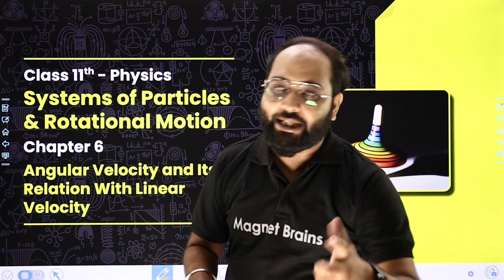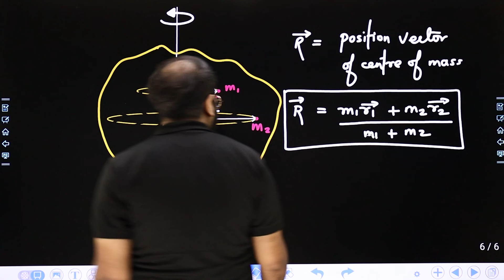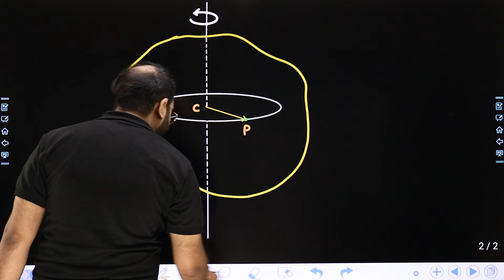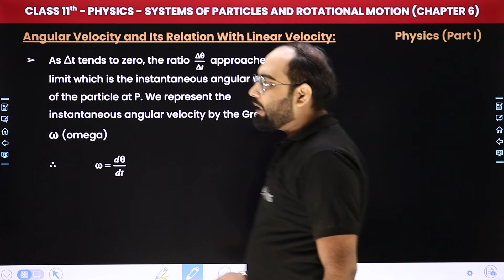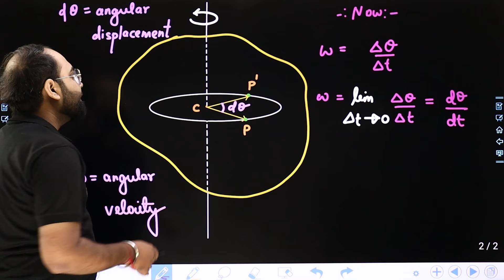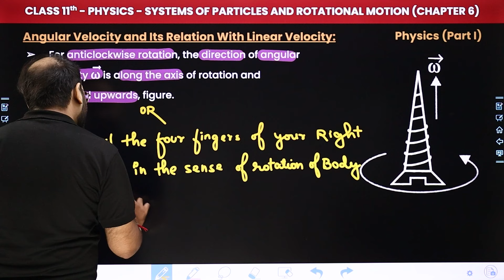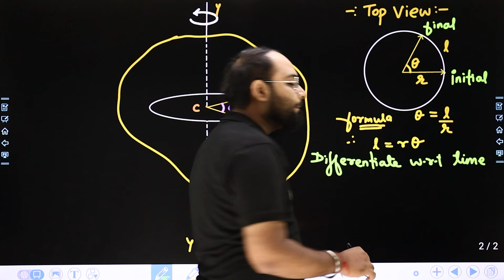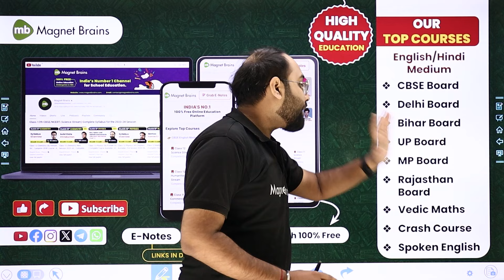Angular Velocity and Its Relation With Linear Velocity | Class 11 Physics Chapter 6 | CBSE 2024-25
✔️ Class: 11th
✔️ Subject: Physics
✔️ Chapter: Systems of Particles and Rotational Motion (Chapter 6)
✔️ Topic Name: Angular Velocity and Its Relation With Linear Velocity
✔️ Topics Covered In This Video (Prateek Sir): In this Class 11 Physics video, we will dive into Angular Velocity and Its Relation With Linear Velocity of Chapter 6 - "Systems of Particles and Rotational Motion". We will explore the key concepts, theories, and practical applications related to this chapter. By the end of this video, you will have a thorough understanding of the fundamental principles discussed in chapter number of the Class 11 Physics curriculum.
00:00 Introduction - Systems of Particles and Rotational Motion - Angular Velocity and Its Relation With Linear Velocity
01:32 Angular Velocity and Its Relation With Linear Velocity
40:51 Website Overview

system of particles and rotational motion class 11
system of particles and rotational motion class 11 ncert
angular velocity and its relation with linear velocity class 11
angular velocity and its relation with linear velocity formula
angular velocity and its relation with linear velocity
relation between linear acceleration and angular acceleration
angular velocity and its relation with linear velocity examples
what is the relation between linear velocity and angular velocity class 11
relation between linear velocity and angular acceleration
relation between linear velocity and angular velocity in vector form